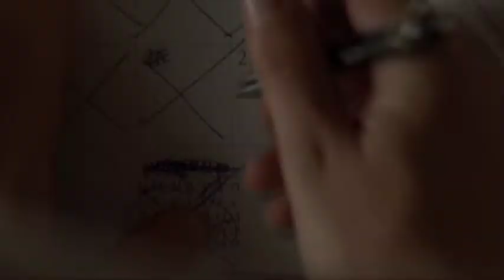The Black Cat Trailer — Le Chat Noir Bande-Annonce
Trailer from Tristan Convert's movie adapted from Edgar Allan Poe.